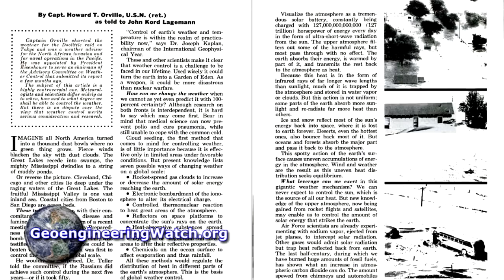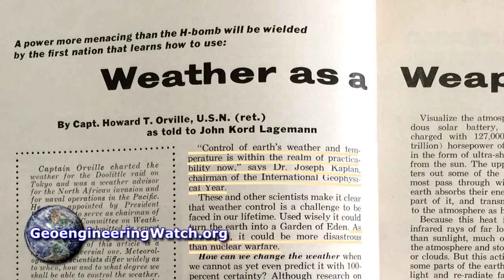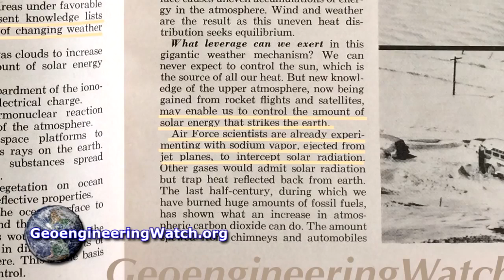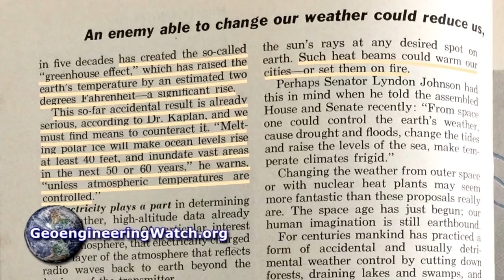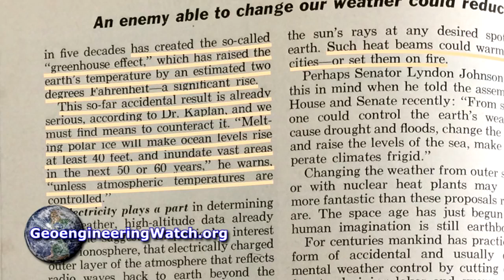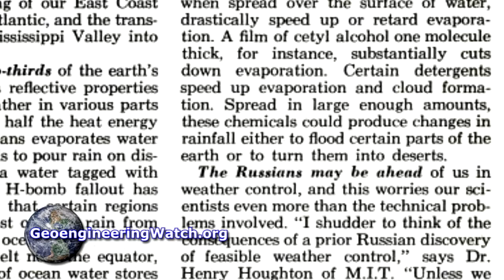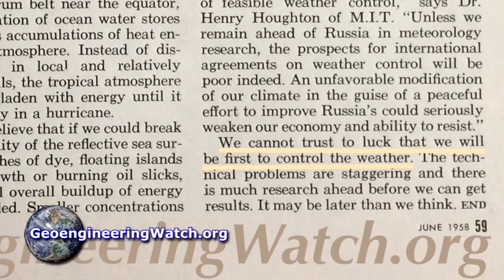Old Popular Science article Warns About Weather As A Weapon